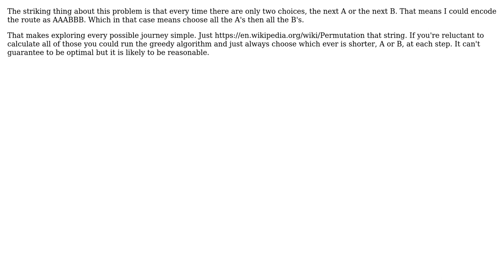Help with algorithm to find optimal route between various routes, where order matters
Software Engineering: Help with algorithm to find optimal route between various routes, where order matters

With thanks & praise to God, and with thanks to the many people who have made this project possible! You are responsible for your own actions.